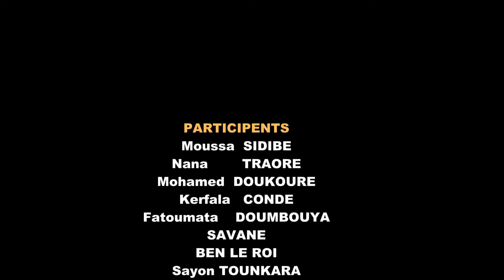WASSO LA Épisode 38 version malinké